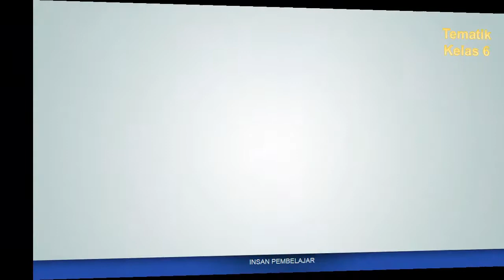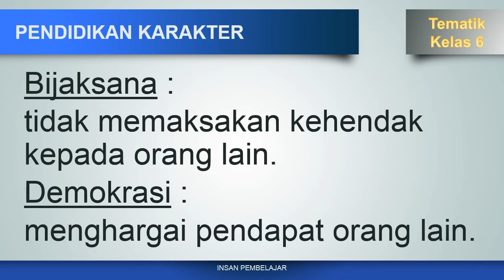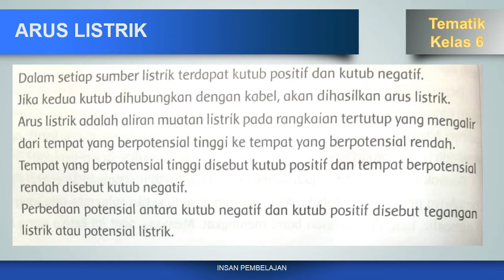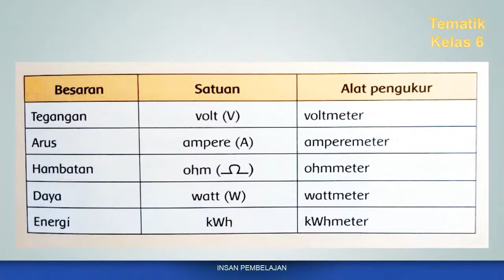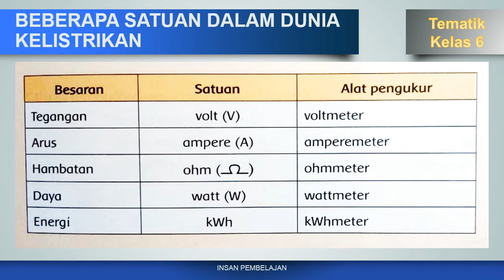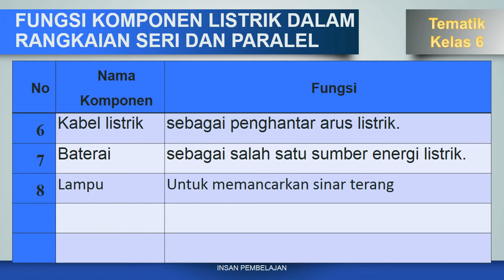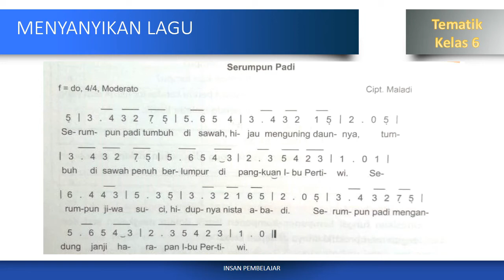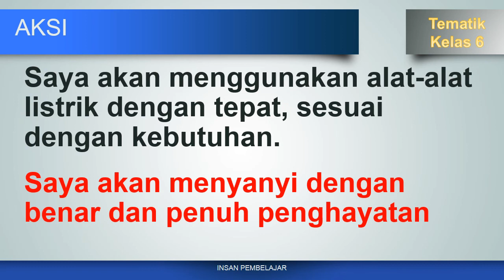TEMATIK C KELAS 6 || SUBTEMA1 PPEMBELAJARAN 5 || KOMPONEN LISTRIK DAN INTERVAL NADA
Video ini berisi materi pembelajaran Tematik C kelas 6 Sekolah Dasar muatan pelajaran IPA tentang komponen listrik rangkaian seri dan paralel dan SBDP tentang interval nada